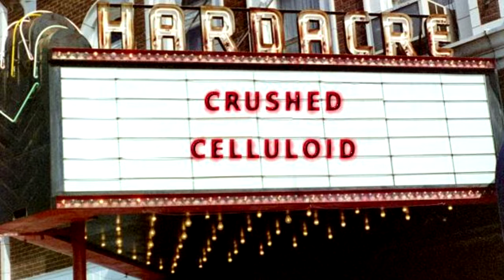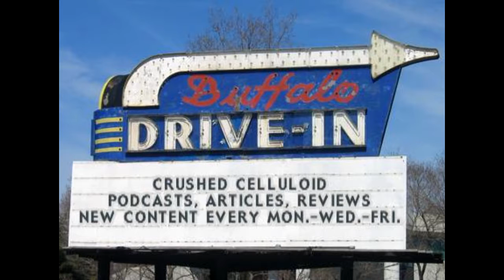Crushed Celluloid #29.5: Of Star Wars and Inherent Vices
Hey, want to listen to a discussion we had back in December of 2014 after the Star Wars: The Force Awakens trailer came out and our thoughts/predictions about it...now that it's been out for almost a year? No? Well how about how much more excited we were for Inherent Vice...which has also been out for almost a year. Still no? Shit...I need to start uploading these to YouTube sooner.

Check out new episodes of the podcast every week at crushedcelluloid.com
or twitter @crushdcelluloid or even Instagram @Crushedcelluloid